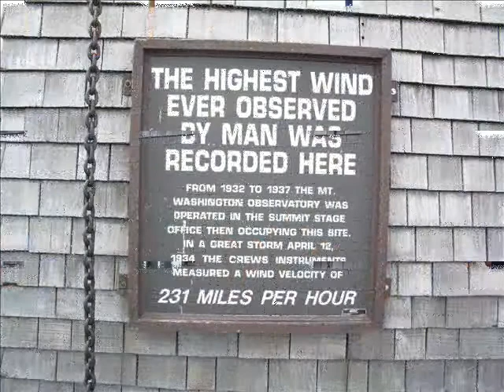MT Washinton NH 2006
Belle randonnée avec des confreres de travails